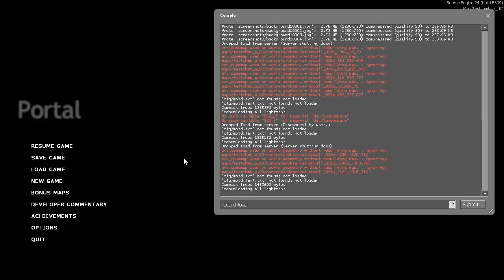Portal Inbounds Speedrun Tutorial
Si vous utilisez Wsplit (ou un timer de ce genre), démarrez le lorsque le curseur apparaît, et arrêtez le lorsqu'il disparaît après avoir tué Glados.

Les commandes:

bind mwheelup +jump
bind mwheeldown +jump
record DEMONAME
bind KEY "record DEMONAME"
bind KEY "sv_cheats 1;noclip"

La derniére commande est pratique pour de l'entrainement, mais en run, elle est interdite.

Les démo s'arrêtent si vous mourrez, chargez une save, ou si vous utilisez la commande stop. A chaque fois que vous changez de map, la démo continu, mais elle s'enregistre à part (c'est a dire que si vous appelez votre démo portal et que vous changez de map, vous allez avoir 2 fichiers: portal.dem et portal_2.dem). Normalement, à la fin d'un run, vous devez avoir 18 fichiers de démo.
Si vous lancez une démo portant le meme nom qu'une précédante, elle la remplacera.